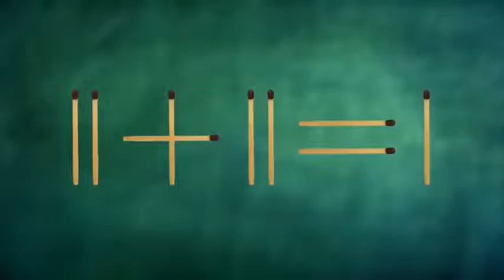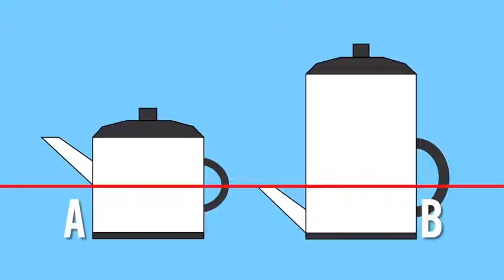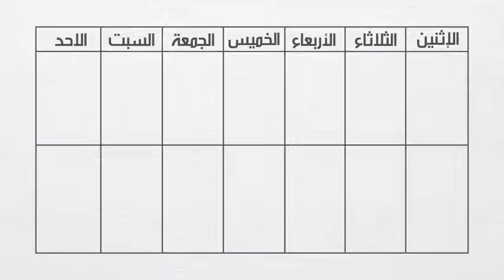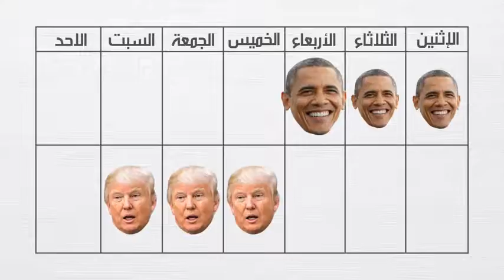10 ألعاب ذهنية ستجعلك تفكر مليا !!